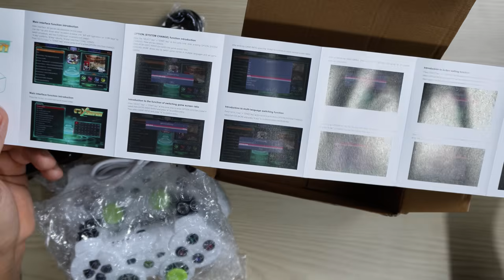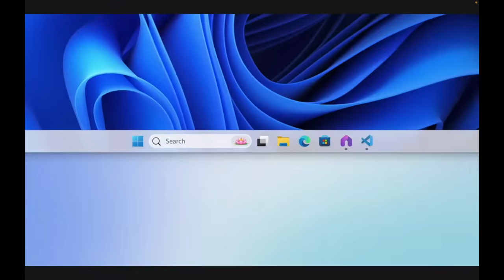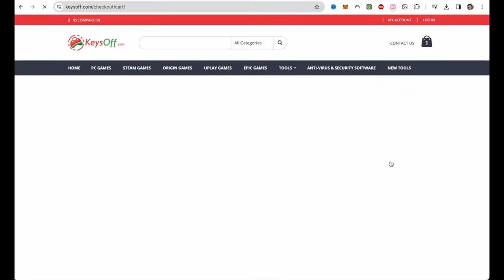O MELHOR: Review COMPLETO do GAME STICK Y7. O mais POTENTE da atualidade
💎 Compre o seu Game Stick Y7:
(cupom: BG22ddaf)

Escolha a opção: carregamento handle (controle com bateria)

🤯 Análise e review definitivo do Game Stick Y7. Ou game box Y7, como preferir.

Fiz esse vídeo para te ajudar a fazer a melhor escolha quando se trata de game stick e game box. O Game Stick Y7 review veio com tudo para brigar pela primeira posição dos melhores game sticks de 2024.

Nesse vídeo eu mostro tudo sobre o Game Stick Y7, se é bom, se vale a pena e tudo o que ele roda, como N64, PS1, PSP e muito mais. Vale a pena conferir essa análise completa do Game Stick Y7

Compre o seu Game Stick Y7 no link acima!